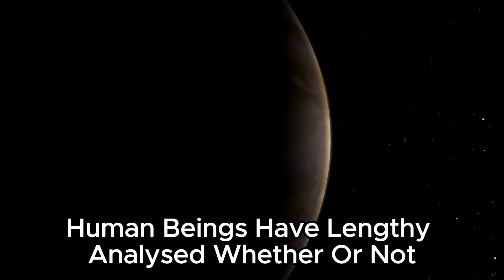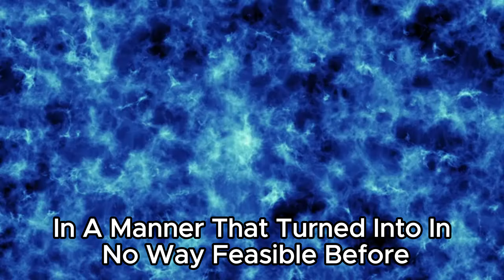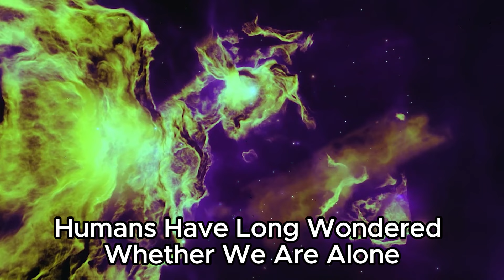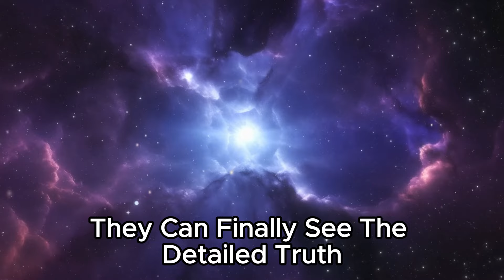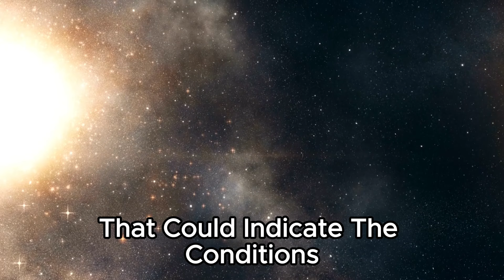1 MINUTE AGO: James Webb Telescope Revelas The First Real Image of Proxima B!